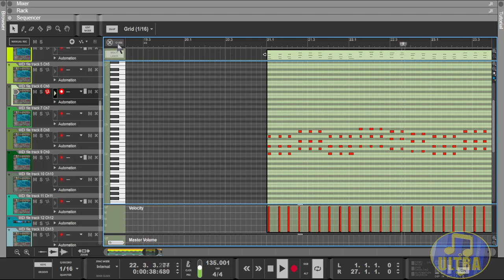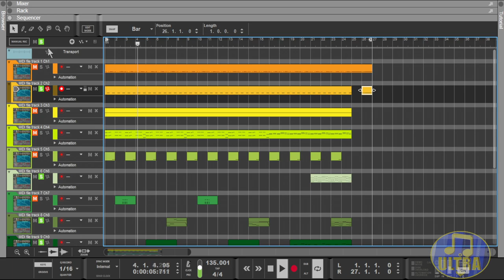Goldeneye 007 Music: Facility X [Midi Showcase]